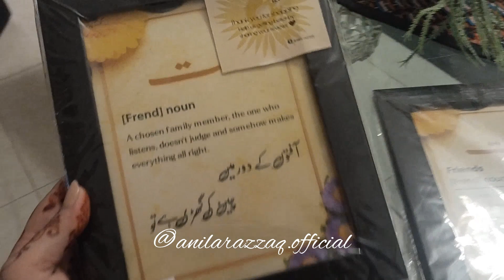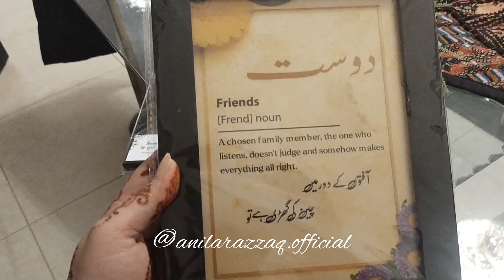Eid with friends. Dosto ke saath Eid. Eid 3rd Day in Pakistan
So this is our tradition to meet 3rd day of Eid every year. this year, it was at my home. we had some plans for that. wearing sarees was also a part of that.